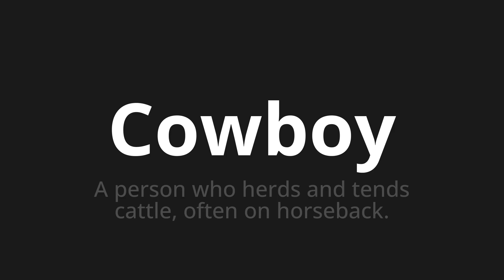How to pronounce Cowboy